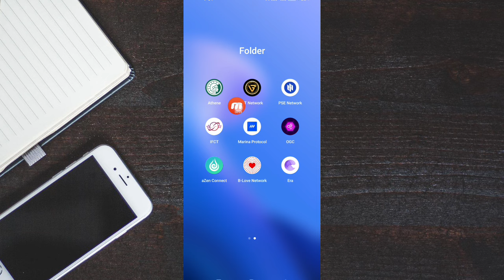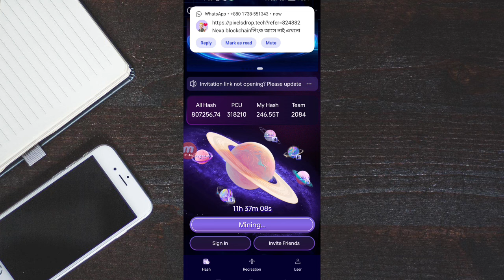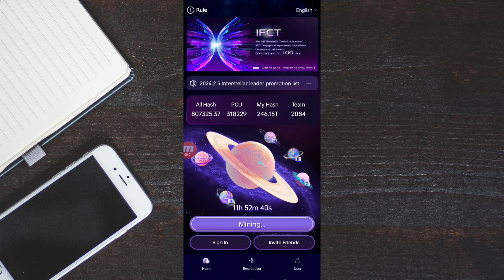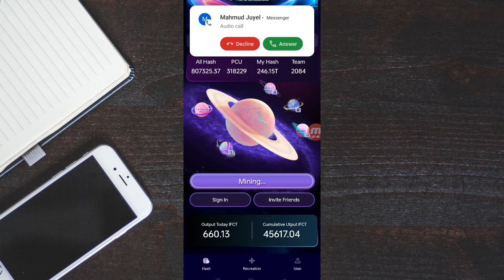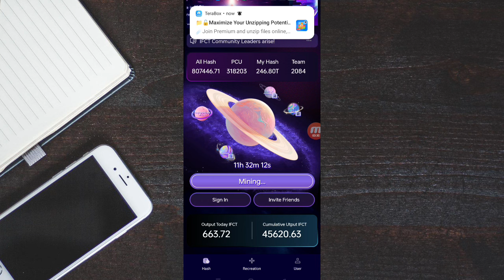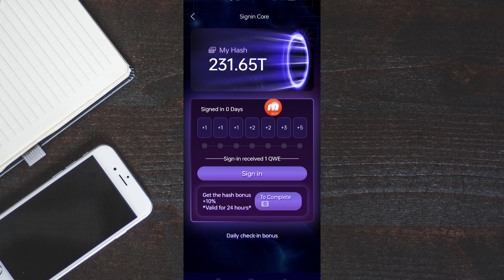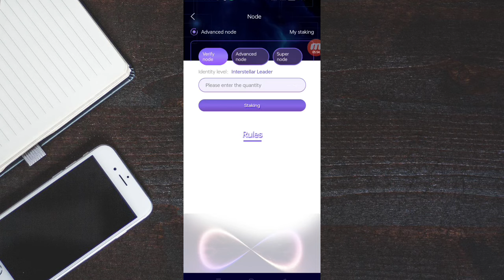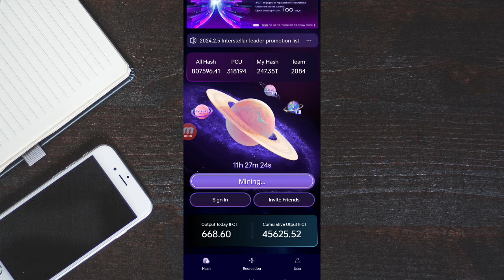IFCT Mining Listing 2024 Update 1$ Price😯IFCT Mining MBT Token Collect।। IFCT Update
today i will show you ifct mining listing update and ifct mining mbt token update and ifct mining new update

👉Reffer Code: 4CS474OY